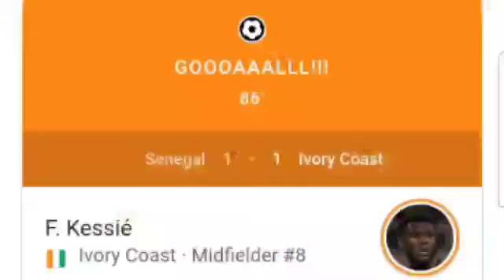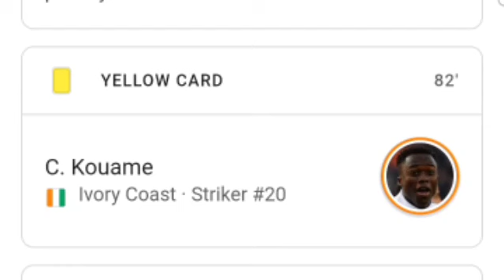Franck Kessie Goal, Senegal vs Ivory Coast (5-6) All Goals and Extended Highlights